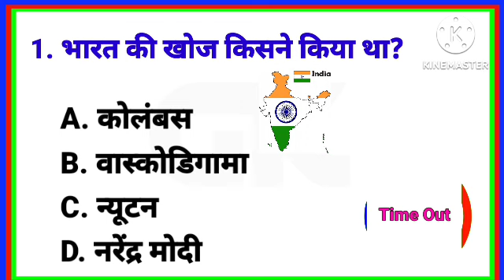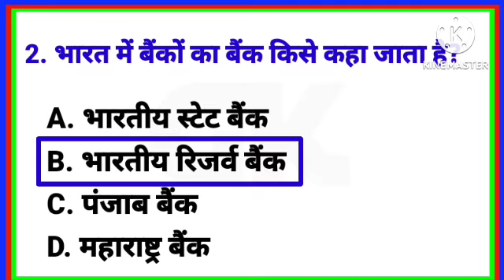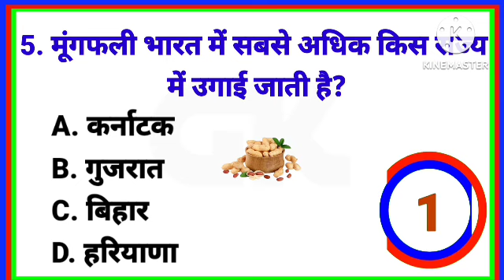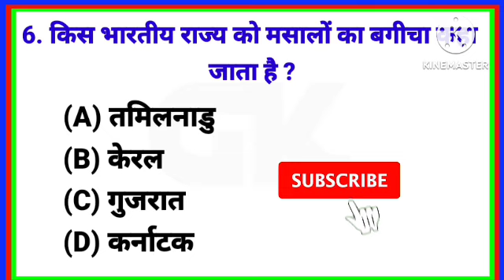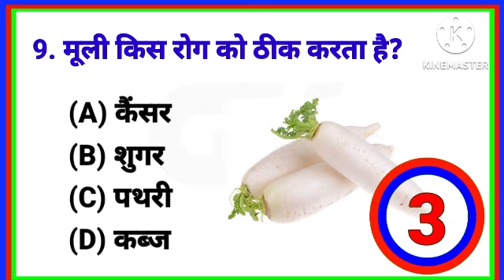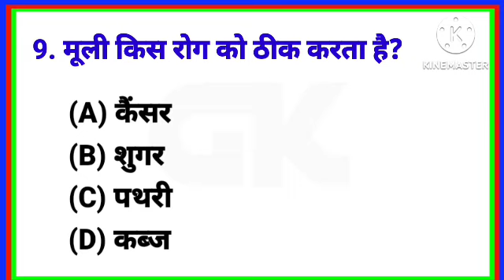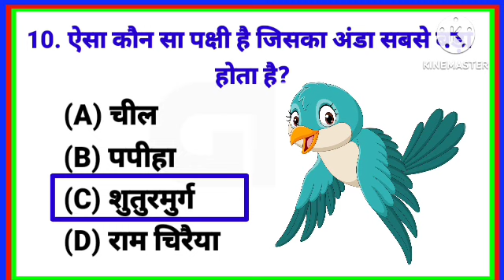Guess Game Name from Emoji Challenge | Riddles in Hindi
Your Question 👇👇 :-

paheli video
paheli in hindi
paheli majedar
new paheli
new paheliyan
most paheli
best paheli
test your brain
latest paheli
25 majedar Paheliyan
jasoosi paheliyan
guess the name challenge
hindi paheli
paheli paheli
hindi paheliyan
paheliyan in hindi
paheliyan paheliyan
guess the name by emoji paheli
emoji paheli